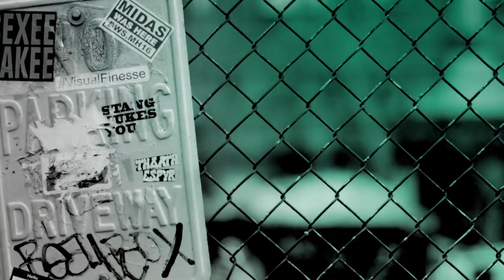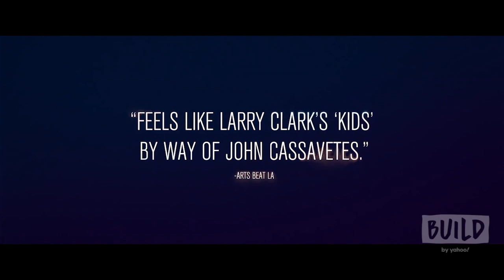Alex Wolff, Stefania LaVie Owen & Tommny Nelson Talk "The Cat and the Moon"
"The Cat and the Moon" tells the story of teenager Nick (Alex Wolff), who comes to New York to temporarily live with a jazz musician friend of his late father's named Cal (Mike Epps) while his mom is in rehab. During his time in the city, he befriends a group of kids who show him what New York has to offer. Wolff and film stars Stefania LaVie Owen, Tommy Nelson stopped by BUILD.